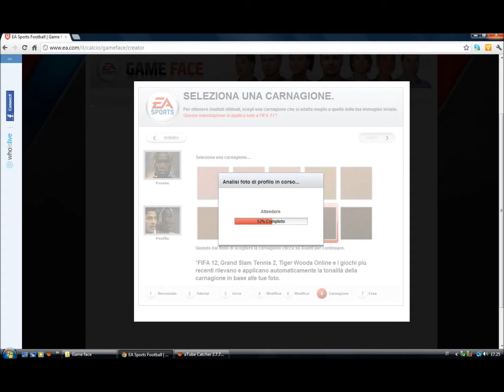Bacary Sagna | fifa12 GameFace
Se desiderate che faccia altre face basta chiedere il vostro giocatore e lo farò ;D